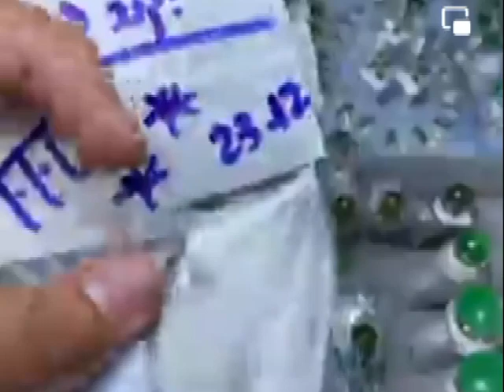သိန်း တစ်ထောင့်ငါးရာ MMK 150NMILLIONS FOR ONE CUT BURMESE GREEN JADE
မြန်မာ ကျောက်စိမ်းဈေး MYANMAR JADE PRICE 緬甸翡翠價ราคาหยกพม่าミャンマー翡翠の価格미얀마 옥 가격